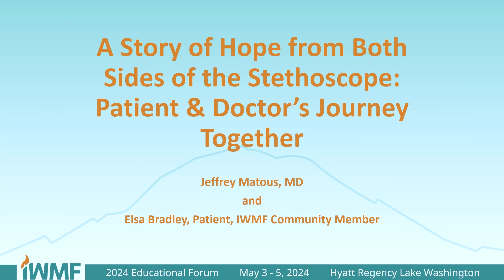2024 Ed Forum-A Story of Hope from Both Sides of the Stethoscope Patient & Doctor’s Journey Together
Dr. Jeffrey Matous and Elsa Bradley (IWMF Community Member) discuss their longstanding patient-doctor relationship, and how trust and communication helps Elsa navigate her Waldenstrom's macroglobulinemia (WM) journey.